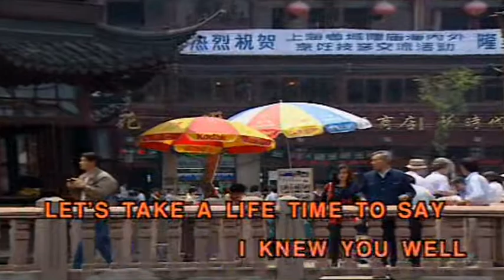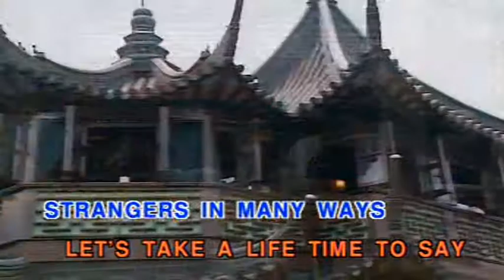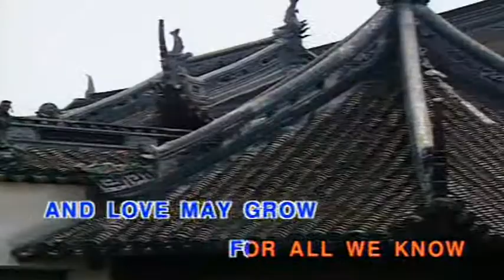For All We Know (Vocal Ver.)